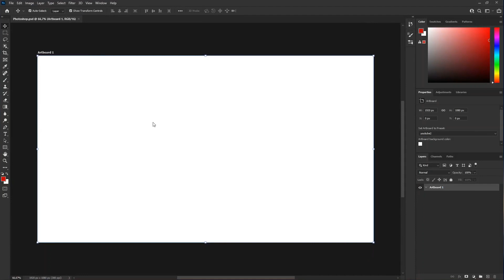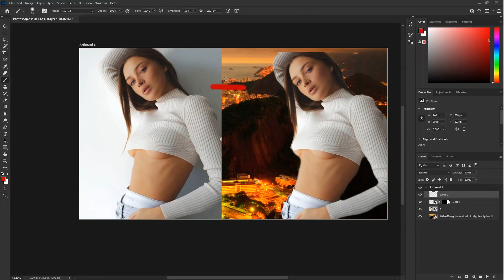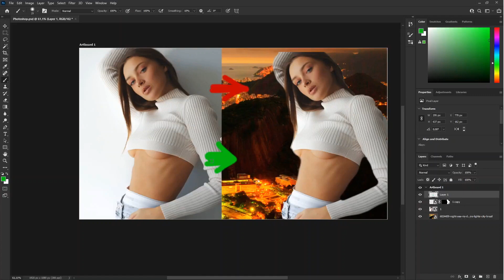✅✅How To Joint Picture Editing Remove Background in Photoshop Fastest Trick Ep5512